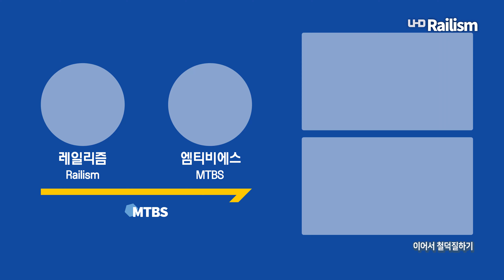고속선과 일반선 사이 (feat.경부선) - 레일리즘 철도스케치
하아
기온도 높고 습도도 높고
건물 밖으로는 나가기 겁이 날 지경입니다.

그와중에 7402 해무갑종 찍는다고
큰맘먹고 나갔는데 열차 운휴 ㅋㅋㅋㅋㅋㅋㅋㅋㅋㅋㅋㅋㅋㅋ
...🤬 할많하않..

그래도 뜻밖에 장소를 찾아내서
경부선의 고속선과 일반선을 함께 담아봤습니다.

모르고 갔는데 가보니 바로 뒤에
그 유명한 금강엑슬루타워가 있더군요 ㅋㅋ
네. 그곳입니다.

*본 촬영장소의 포인트 소개 영상은 없습니다.
*본 영상의 배경음악은 영상제작용 라이브러리 음원을 사용했습니다.